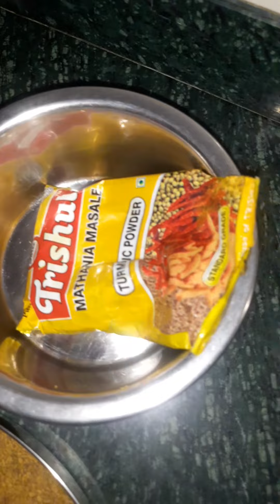Mango Pickle Receipe , कच्चे आम का चटपटा अचार कैसे बनाए पूरा विडीयों देखे सबस्क्राइब जरूर करें